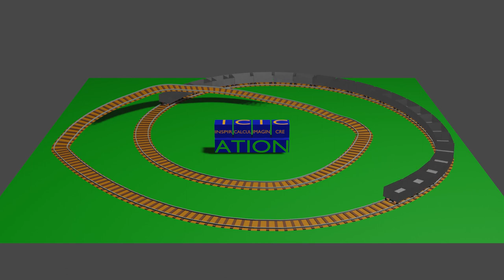Train amimation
The train was one of my earlier attempts to use Bezier Curves and the 'follow path' feature of Blender. Although the 'path' is not very smooth, this does work as a useful example of the operation and methods.

First a curve object is constructed in the shape desired. Then a track segment is created, using as small a segment as possible (in this case one tie and a left/right track) to allow for smoother transitions around curves. The segment origin should be the center, which allows the track to be centered on the curve line. Using the 'array' modifier (fit to curve option) creates the correct number of segments to make the track complete the path. Using the 'curve' modifier lines those segments up with the curve object. Items may be adjusted "live" to make them work right. Afterward make sure to 'apply' the modifiers before doing any animations!

The train cars are built similar to the track. Each car is created as one object, the origin can be its center or one end of the car. Make as many train cars as desired, but each should be separate objects! Use the 'curve' modifier to hook the car to the curve path. Each additional train car is put on the track in the same way, simply adding the modifier 'offset' so it is positioned in front or back of formerly placed cars.

Animating the train is now a simple matter of changing each train cars position along the curve path. Setting the 'follow curve' option of the 'curve' modifier allows the cars to rotate to match the angle of the path, giving a much more realistic animation.

Creating Bezier Curves can be very tricky until you have a lot of experience with them (which I still don't). An alternate way would be to create a series of line and arc segments using a single line object (from vertices and edges) and convert it to a 'curve' object when you like the shape. No matter how it is built, a curve path can be a very useful tool in creating animations!